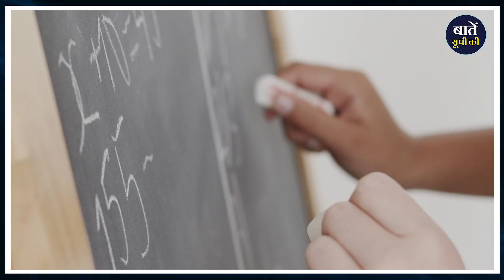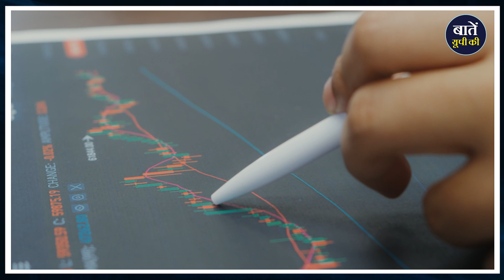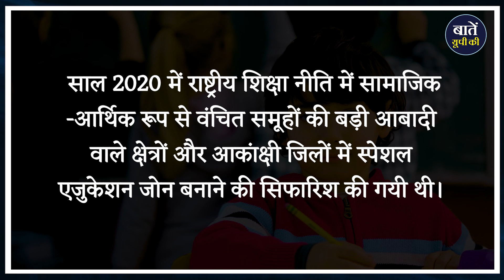What is Special educational zones and how will they be functional in Uttar Pradesh?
हमारे स्कूल की क्लास में जब कोई बच्चा फेल हो जाता था तो प्रिंसिपल, क्लास टीचर को ऑफिस में बुला कर उस बच्चे पर खास ध्यान देने की बात कहते थे। उस समय ये स्पेशल ट्रीटमेंट वाली बात, समझ नहीं आती थी पर अब जब अपने उन्हीं क्लास्मेट्स को जीवन में अच्छा करते देखते हैं तो उन छोटे-छोटे स्टेप्स की अहमियत पता चलती है। जिससे ये समझ आता है कि कोई फेल होने के लिए ही जन्म नहीं लेता है। बस किसी कारणवश वो दूसरे बच्चों के जैसे परफॉरमेंस नहीं दे पा रहा होता है। खैर ये तो एक छोटे से क्लास का किस्सा है लेकिन अगर हम चेतना से अपने आस-पास का वातावरण को देखें तो हमें पता चलेगा कि ऐसे बहुत सारे कमजोर स्टूडेंट्स, पूरे देश में मौजूद हैं। गरीबी या रिमोट एरिया में रहने वाले बच्चे या तो शिक्षा तक पहुंच ही नहीं पाते या प्रॉब्लम के चलते स्कूल में जाकर भी ध्यान नहीं लगा पाते। खैर अब इस समस्या से निपटने के लिए हमारे प्रदेश के प्रिंसिपल्स यानी यूपी सरकार ने Special Education Zones बनाने का निर्णय लिया है।

धन्यवाद